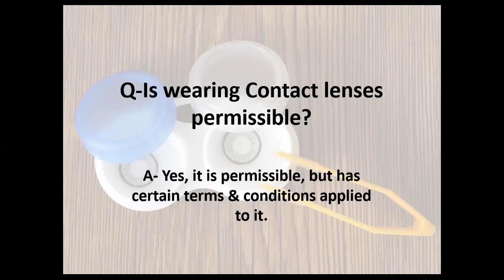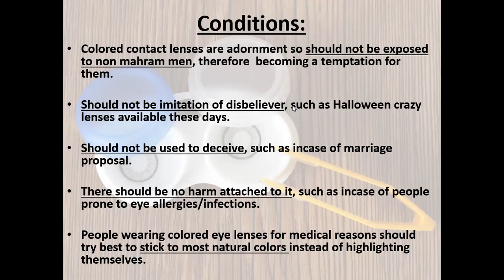Contact lenses laga sakty hian?